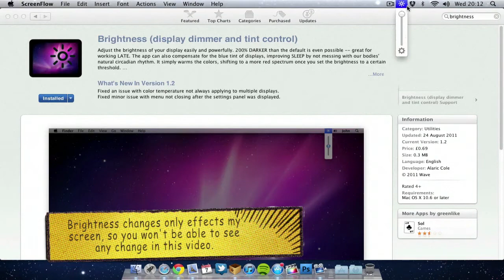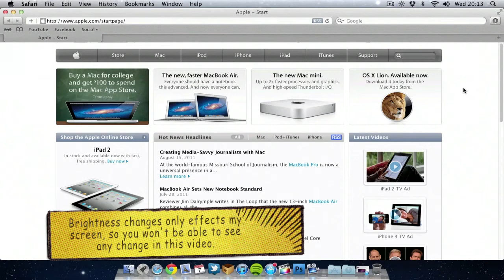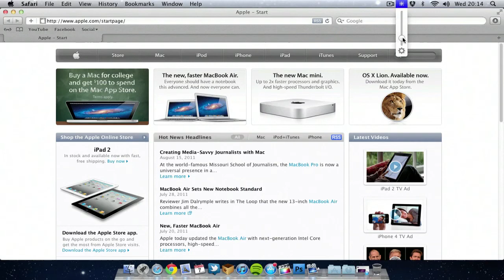Brightness App for mac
Control the brightness of any display with your mac, similar to how you on a macbook and iMac.